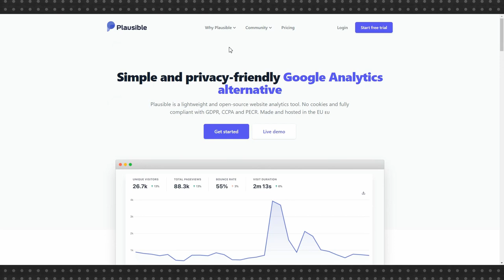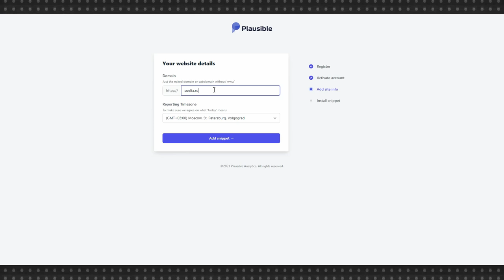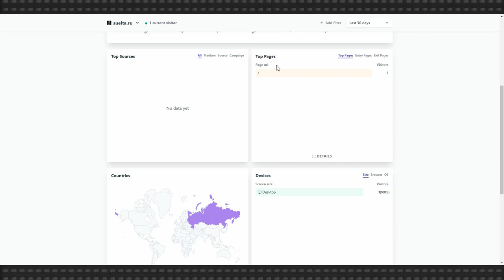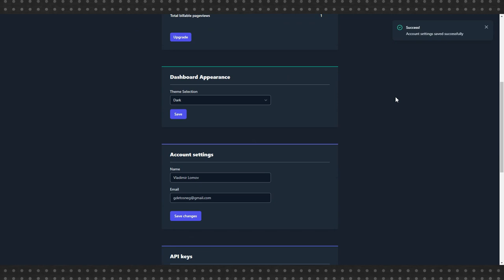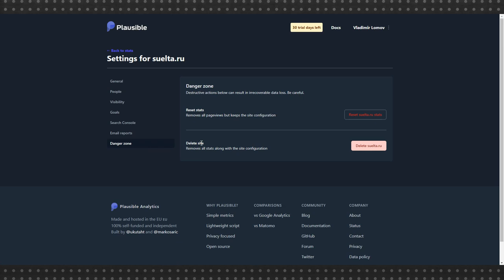Plausible: обзор сервиса для аналитики сайта, не использующего cookies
Кажется, что лучший инструмент для анализа поведения посетителей сайта — Google Analytics, и незачем искать альтернативы. Да, Google Analytics хорош, но разработчики Plausible пишут на своем сайте, что пора пустить Analytics под откос.

За счет чего же они собираются этого добиться? Во-первых за счет предельно простого  интерфейса, в Google Analytics он действительно несколько перегружен. Во-вторых за счет крайне внимательного отношения к персональным данным пользователей и владельцев аккаунта: Plausible не использует cookies и не собирает информацию, которую можно передать третьим лицам. Ну и как вишенка на торте — открытый исходный код. Google является флагманом проприетарного программного обеспечения.